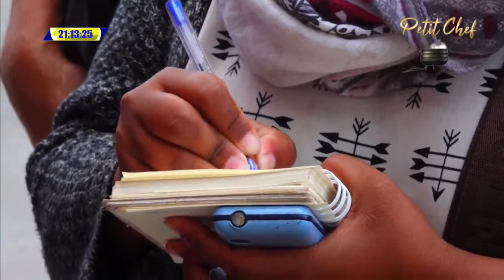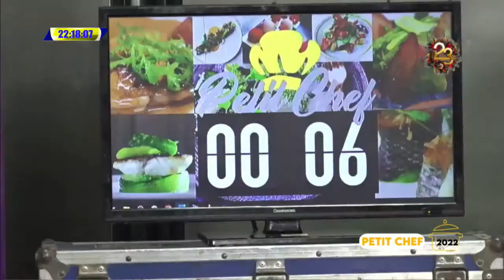PETIT CHEF 08 DECEMBRE 2022 FIFALIANA LIONNE BY TV PLUS MADAGASCAR